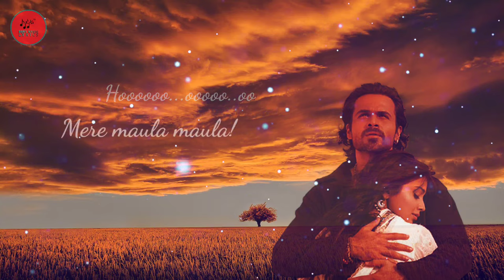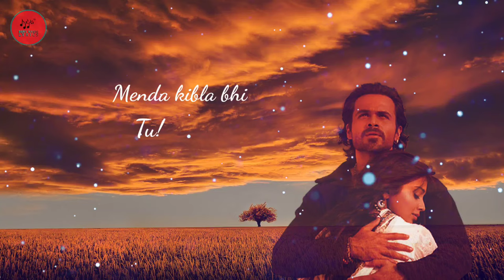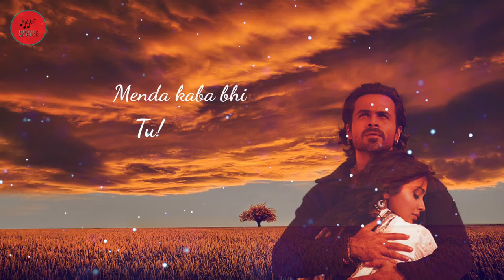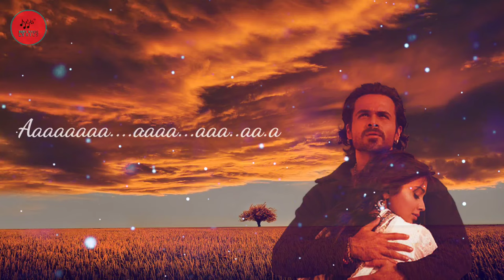Maula Maula Lyrics | Awarapan | Rafaqat Ali Khan | Emraan Hashmi - Shriya Saran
Original Song Credits:
Song:  Maula Maula
Movie:  Awarapan
Singer : Rafaqat Ali Khan
Lyrics: Baba Farid (Traditional)
Label : Saregama
Year:   2007
Lyrics Video Editor: Ashutoashutosh
Ho Mere Maula Maula Lyrics from Awarapan

Maula maula maula aa aa aa.

 Menda ishq bhi too... menda yar bhi too...
 Menda din bhi too... iman bhi too...
 Menda jism bhi too... mendi ruh bhi too...
 Mendi dildi vi too... jind jan bhi too...
 Ho mere maula maula, maula ho mere maula maula...

 Meri manjil me too... meri raho me too...
 Mere sapno me too... mere apano me too...
 Meri subho me too... meri shamo me too...
 Meri yado me too... mere wado me too...

 Mere kangan me too... mere jhumake me too...
 Mere sukhe me too... mere sawan me too...
 Mere pallo me too... mere chilman me too...
 Mere khabo me too... meri ankho me too...

 Menda jikr bhi too... mendi fikr bhi too...
 Menda dard bhi too... darman bhi too...
 Menda kibla bhi too... menba kaba bhi too...
 Mendi masjid bhi too... menda mandir bhi too...
 Ho mere maula maula... maula ho mere maula maula - (3)